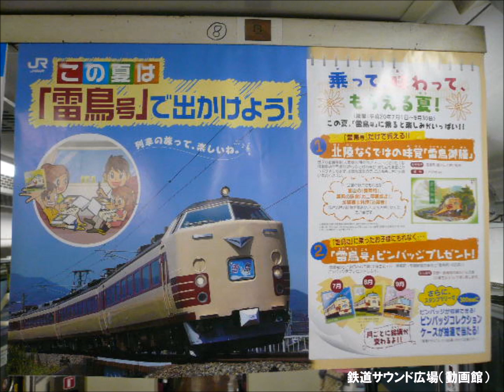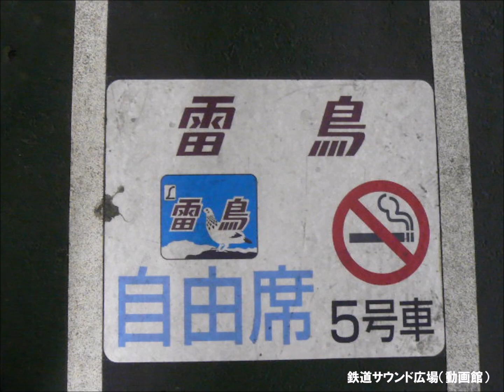【車内放送】特急雷鳥41号（485系 鉄道唱歌 運転士挨拶放送あり 大阪発車前）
04年1月、大阪－金沢間485系特急「雷鳥41号」車内放送を収録。
当時は、始発駅発車前には運転士の挨拶放送も行われていました。